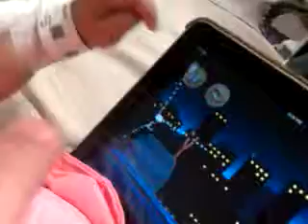Playing angry bird jaden style